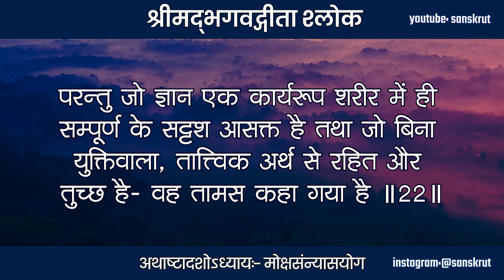Bhagavad Gita 22.18 | Bhagavad Gita Recitation | Bhagvadgita | Geetashlok | Ram Krishna | Gita Saar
श्रीमद्‍भगवद्‍गीता - अथाष्टादशोऽध्यायः- मोक्षसंन्यासयोग

यत्तु कृत्स्नवदेकस्मिन्कार्ये सक्तमहैतुकम्‌।
अतत्त्वार्थवदल्पंच तत्तामसमुदाहृतम्‌ ॥22॥

परन्तु जो ज्ञान एक कार्यरूप शरीर में ही सम्पूर्ण के सदृश आसक्त है तथा जो बिना युक्तिवाला, तात्त्विक अर्थ से रहित और तुच्छ है- वह तामस कहा गया है ॥22॥